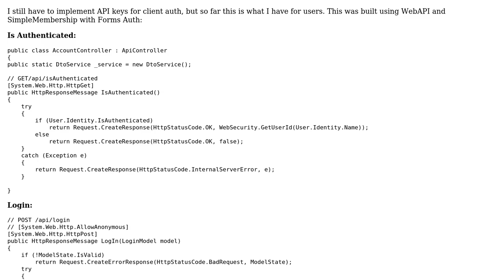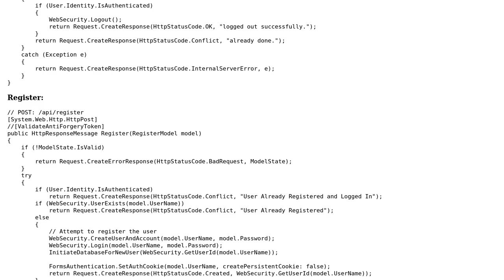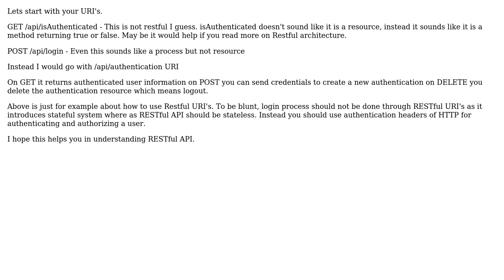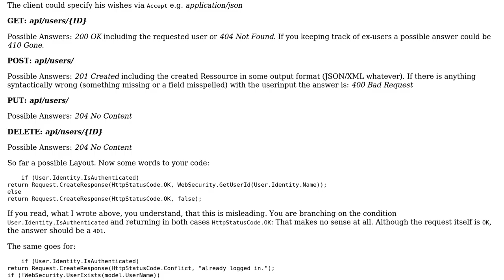Code Review: REST-ish API Account Controller (3 Solutions!!)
Code Review: REST-ish API Account Controller

With thanks & praise to God, and with thanks to the many people who have made this project possible! | Content (except music & images) licensed under CC BY-SA | Music | Images & others | With thanks to user user24429 user Thomas Junk user RobVious user Jamal user codebased and the Stack Exchange Network Trademarks are property of their respective owners. You are responsible for your own actions.